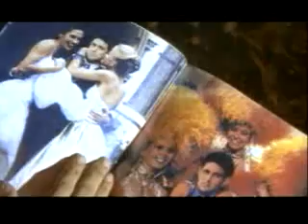Piya Re - Nusrat Fateh ali khan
Piya Rey